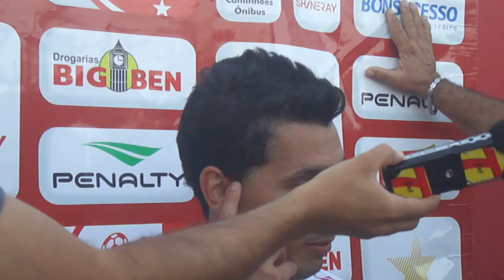Goleada PE - Marquinhos chega falando em ser o dono da lateral direita do Náutico